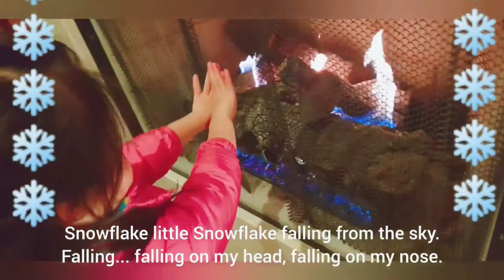Fun snow day ❄ ❄ 🎿 🎿 song by kid